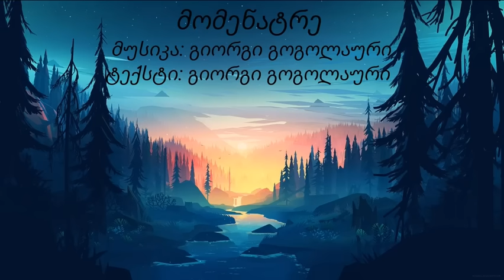გიორგი გოგოლაური - მომენატრე / Giorgi Gogolauri - Momenatre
არ დადოთ სიმღერა თქვენს არხზე!
ტექსტი - გიორგი გოგოლაური
მუსიკა - გიორგი გოგოლაური
არანჟი -  ბექა გაბუნია